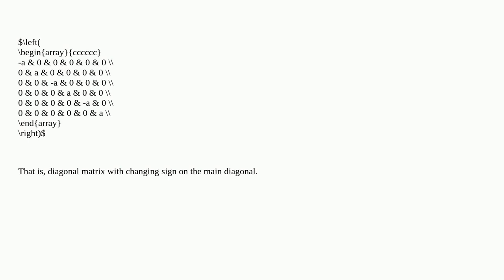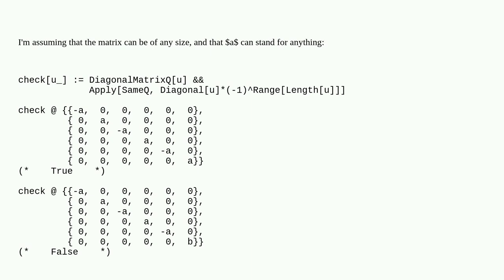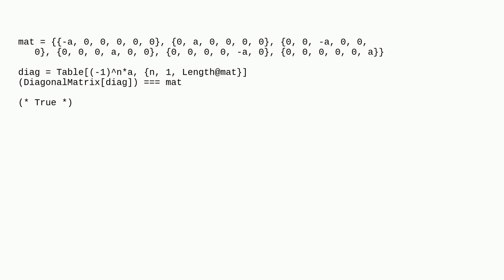Mathematica: How can I check if the matrix is of the following form?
How can I check if the matrix is of the following form?

A special thanks goes out to the awesome community

  matrix